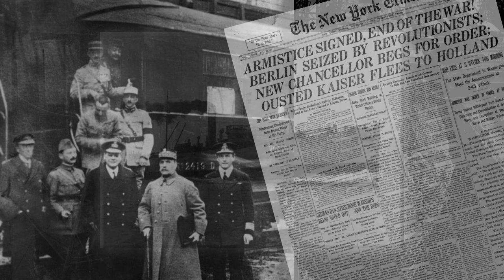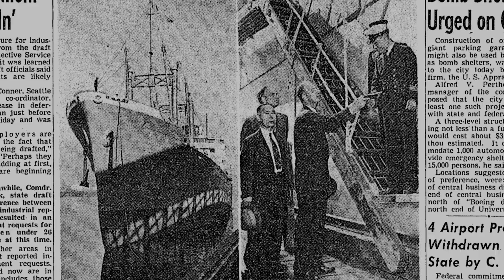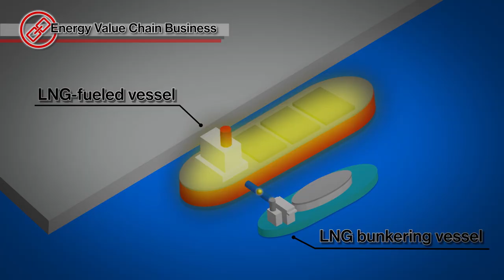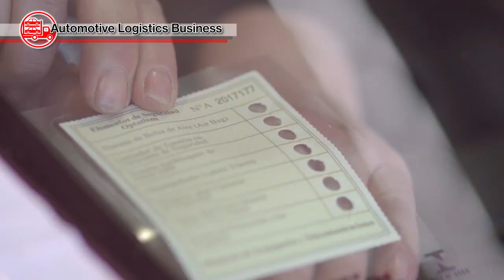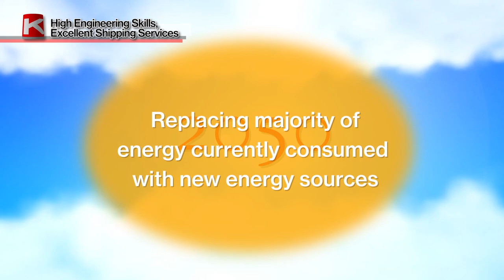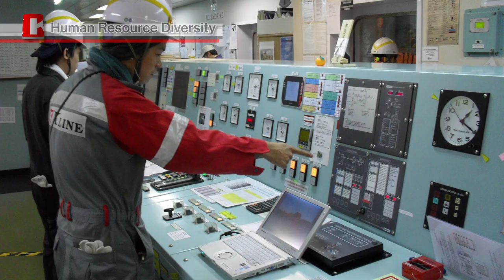“K”LINE 100th Anniversary “Voyaging Through Time” 【Full Version (15min)】